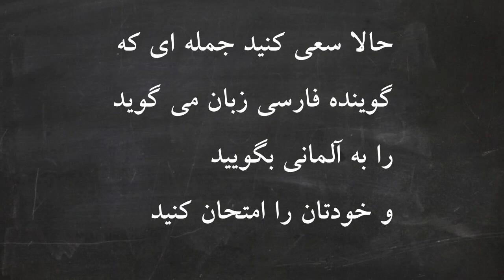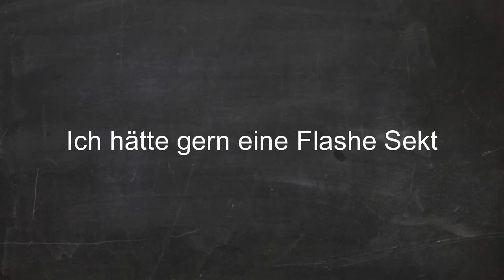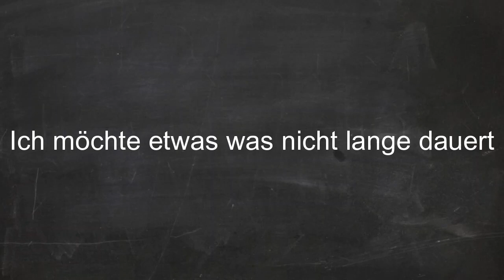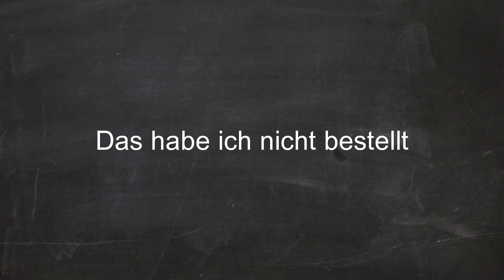آلمانی در 100 روز درس 30 (در رستوران2)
در آموزش زبان آلمانی در 100 روز تایم ویدیو کوتاه تر است و در عین حال این آموزش مختصر و مفید است ولی برای یادگیری بهتر
باید آموزش کامل تر زبان آلمانی در 90 روز را نیز تماشا کنید و این دو آموزش مکمل یکدیگر هستند
برای مشاهده آموزش زبان آلمانی در 90 روز روی لینک بالا کلیک کنید